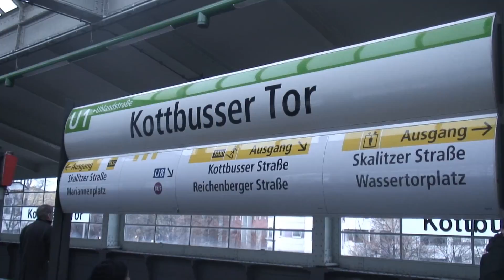Berlin Tour - Unsere Lieblingsorte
Daro, Justine, Ghazala und Cosima reisen durch Berlin und zeigen uns ihre Lieblingsorte - vom Treptower Park über das Kottbusser Tor bis hin zum Viktoriapark...